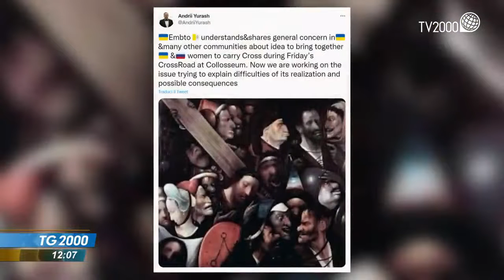Via Crucis e polemiche. Ecco il senso di far portare la croce a famiglie russe ed ucraine | TG2000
Da TG2000 ore 12.00 del 13 Aprile 2022, Tv2000. Sulla "tredicesima stazione" della via Crucis del prossimo venerdi santo, riguardo a ucraini e russi. Commento del prof. Lorizio